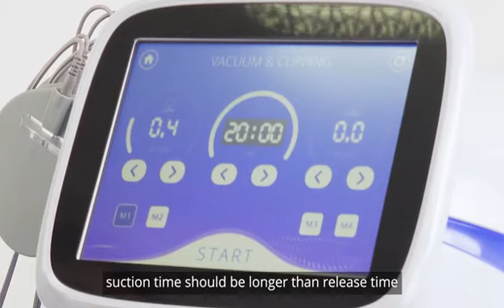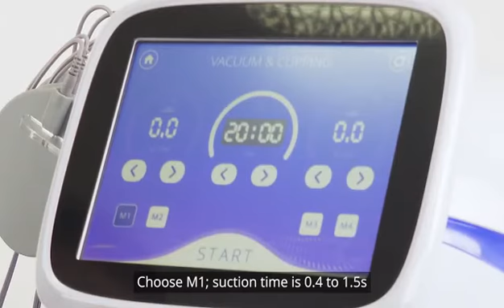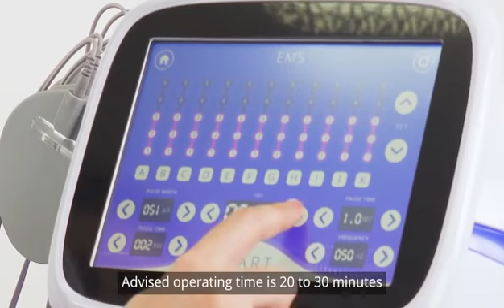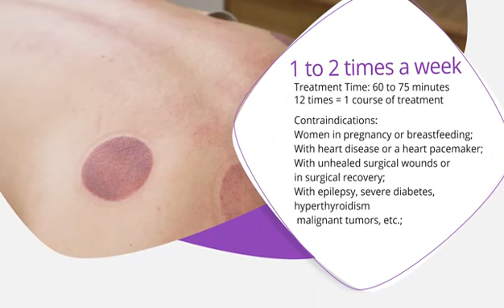VP-LB 61Q2 Back Operation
How To Slim Back  Slim Your Back